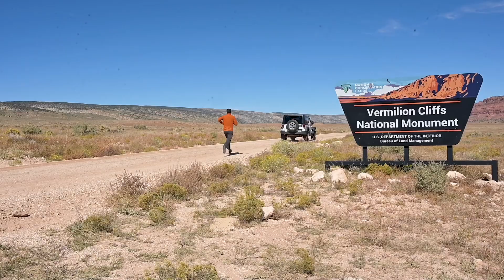Road trip to White Pocket and Monument Valley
A laugh a minute with Nate dressing up as Forest Gump ! While we were taking the video a man came over and wanted selfie with Nate he said he had worked on the original movie. What a trip !